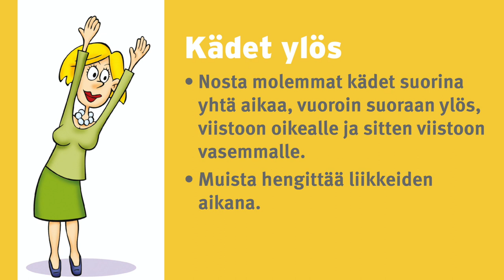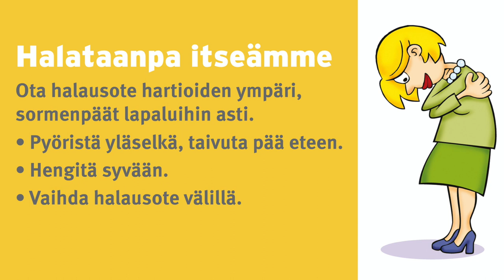Sylvin taukojumppa 1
Pariminuuttinen taukoliikunta.

Alkuperäinen taukoliikuntasarja vuodelta 2002, piirrokset Timo Kokkila.